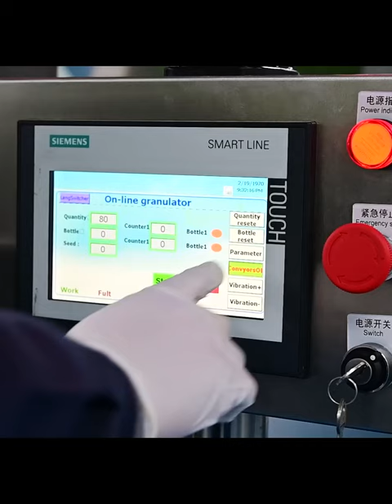Automatic Capsule Counting Machine SED | See How It Works